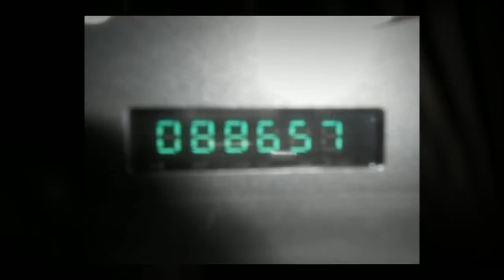2006 Jeep Wrangler Sport SUV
2006 Jeep Wrangler
Sport SUV for sale in Georgia